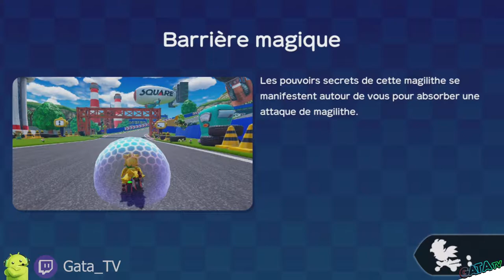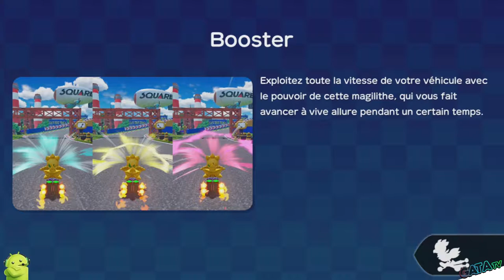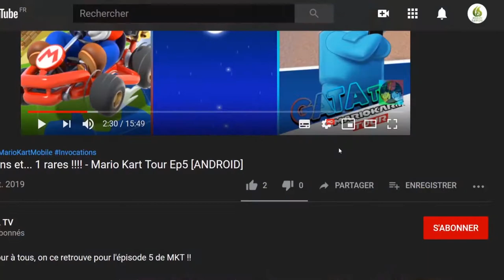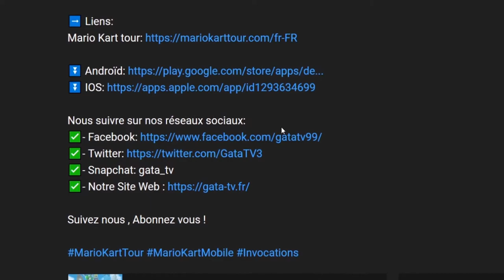Avis | Test : Chocobo GP Version complète "Découverte" [SWITCH]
Bonjour à tous, on se retrouve  aujourd'hui, pour le test de Chocobo GP

Accompagnez Chocobo et ses amis sur le circuit dans divers véhicules déments !

Apprenez les bases dans le mode Histoire, puis affrontez d'autres pilotes dans le mode de jeu de votre choix ! Lancez des sorts classiques comme Brasier ou Aéro pour éliminer la concurrence, ou revenez miraculeusement dans la course grâce aux capacités uniques de chaque personnage !

Plusieurs façons de jouer, y compris des défis contre la montre et des courses de survie format tournoi.
Participez à des courses intenses riches en action contre des joueurs du monde entier.

*Ce produit est un lot contenant Chocobo GP Lite et l'accès à la version complète du jeu. En l'achetant, vous pourrez profiter de l'expérience Chocobo GP au complet. Les personnes ayant déjà téléchargé Chocobo GP Lite doivent acheter le contenu téléchargeable pour accéder à la version complète.
*Seules les personnes possédant la version complète peuvent créer des salons en multijoueur local. Les personnes utilisant la version Lite ne peuvent jouer qu'en rejoignant un salon existant.

🔸 Série : Chocobo GP
🔸 Développeur :  Square Enix
🔸 Genre :  Action, racing,
🔸 Éditeur : SQUARE ENIX CO., LTD., Square Enix

🔹 Android : 10/03/2022
🔹 Classe d'âge : 7
🔹 Manette : Joy con , pro controller
🔹 Langues : Allemand, Anglais, Espagnol, Français, Italien, Japonais, Coréen, Néerlandais, Chinois
🔹 Taille : 7800 MB